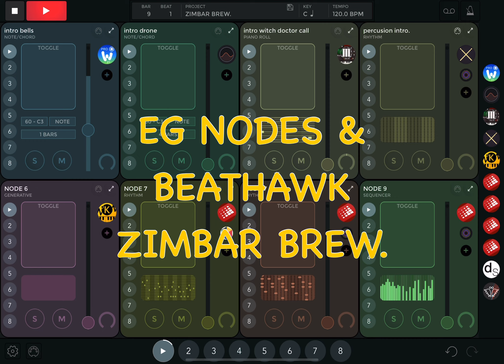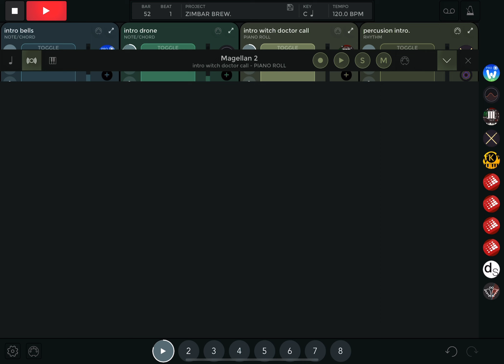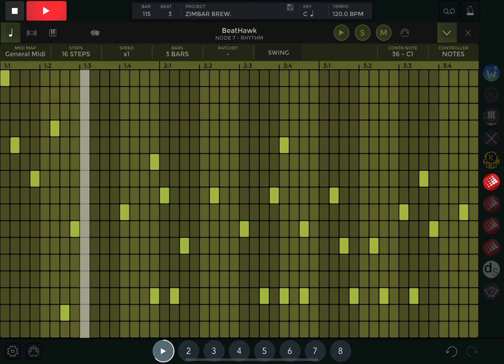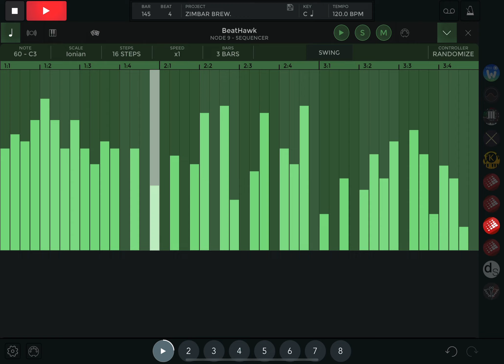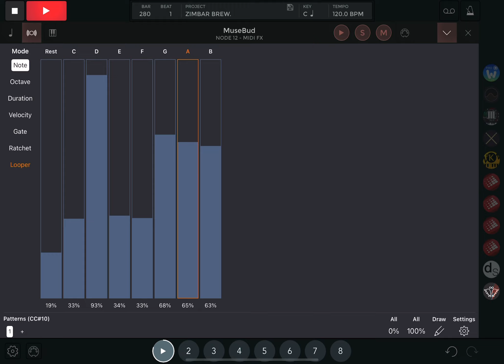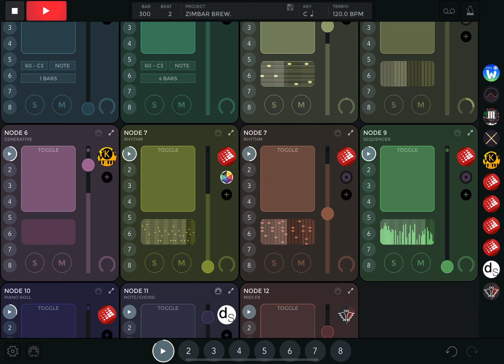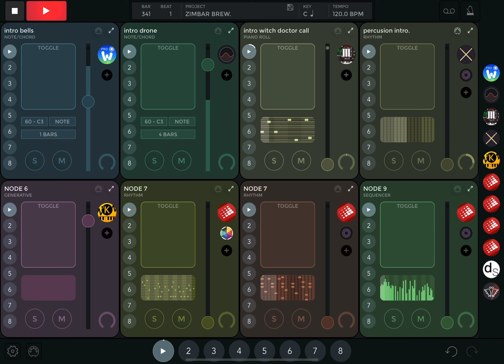EG NODES & BEATHAWK. ZIMBAR BREW.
EG Nodes from ELLIOTT GARAGE. AU Host Sequencer.

THE DEVELOPER GAVE ME PERMISSION TO PUBLISH.

EG NODES IS A BEATMAKING AND AMBIENT MUSIC MAKERS DREAM HOST FOR A FUN EXPERIENCE PRODUCING WITH A VARIETY OF UNIQUE AND DIFFERENT NODES (MIDI GENERATORS) TO COME UP WITH SOME VERY INTERESTING COMPOSITIONS.

TRYING OUT MULTIPLE BEATHAWKS INSIDE EG NODES.